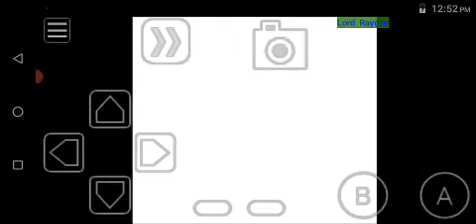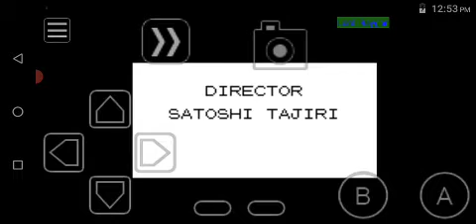Pokemon Evo Yellow Eevee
Prof. Samuel Oak Pokedex rating